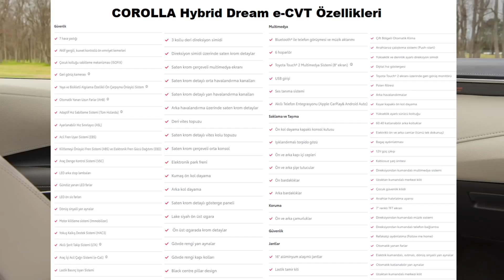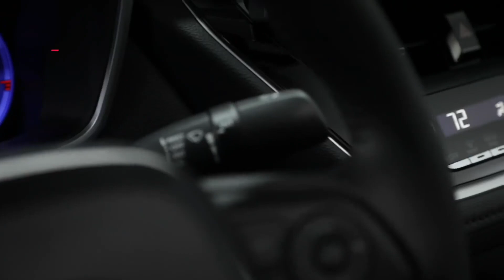Engelli İndirimi ile Toyota Corolla HYBRİD Rakipsiz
TOYOTA Corolla HYBRİD i inceleyip Fiyat araştırması yaptım, arkadaşlar tek amacım kendim gibi engelli kardeşlerimin bilgi edinip sunulan fırsatlardan yararlanarak yaşam kalitesini bir nebze olsun arttırmalarında yardımcı olabilmek başka hiçbir amacım yoktur. Saygılar sevgiler...

engelli,
engelli raporu,
engelli sağlık kurulu raporu,
heyet,
karekod engelli raporu,
çözger,
araç,
ötv,
ötv muhafiyeti,
engelli araç,
engelli araçları,
ötv muafiyet,
muafiyet,
ötvsiz,
bilgilendirme,
sıfır araç,
EKPSS,
ekpss,
e-kpss,
engelli kamu personeli seçme sınavı,
engelli memur,
memur,
sınav,
engelsiz,
engelli maaşı,
maaş,
bakım aylığı,
evde bakım aylığı,
ösym,
ekpss tercih,
kpss,
engel,
engelli hakları,
tüm engelli hakları,